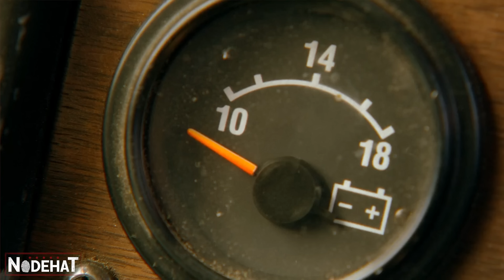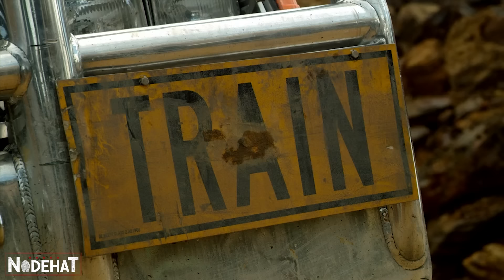CAMINHÃO é um CERBERUS MONSTRUOSO que usa os VIAJANTES da ESTRADA como COMBUSTÍVEL para seu motor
Nome do Filme: T3rr0r S0br3 R0d4s (2010)